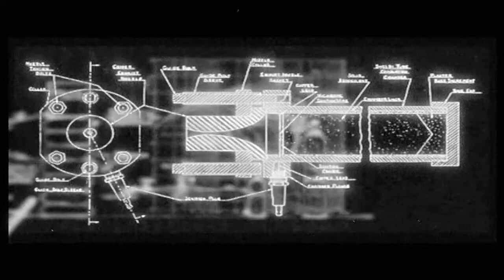PROPULSION EPISODE 4: "The GALCIT Rocket Research Group"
Calling All Rocketeers! Calling All Rocketeers! "PROPULSION" is On the Air!

Under the tutelage of Dr. Theodore von Karman Frank Malina, Jack Parsons and the rest of the GALCIT Rocket Research Group devote their time to mixing, creating, and experimenting with the chemicals and math needed to test a rocket motor. By day they would work on an apparatus to test their theories, by night they were dedicated to drinking, debating and dreaming...

After more than 70 years, the story of Frank Malina, Jack Parsons and Caltech's infamous "Suicide Squad" is brought to life in "PROPULSION" a 30 min. documentary produced by the fine team at BLLR Entertainment.

Set against the backdrop of 1930s Pasadena, through WWII and into the Cold War, "PROPULSION" is the heartwarming, inspirational, and sometimes controversial tale of a group of misfits, dreamers, and mavericks, the founding of NASA's JPL, and the Birth of Modern Rocketry.

It's 1936. Meet the Suicide Squad...